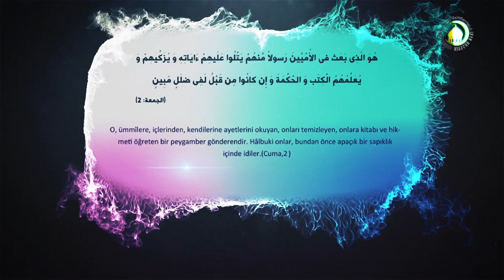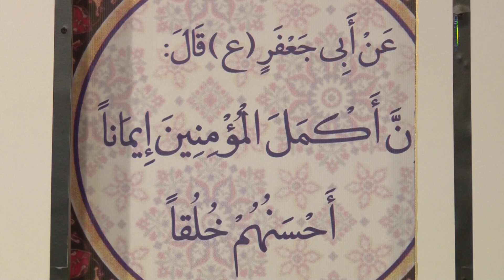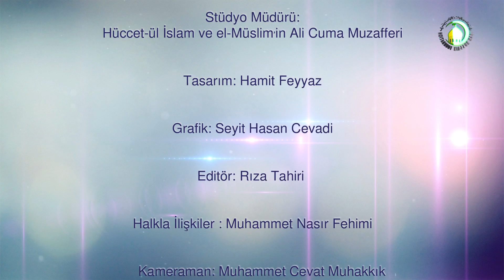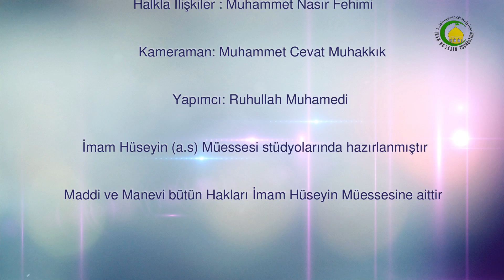33. Şükür ve kanaat - Yusuf yağlı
Nimetin kelime anlamı yani İyi hal ve iyi durum demektir.
Asıl anlamı ise insanın ruhi ve bedensel rahatlıgını sağlayan şeylerdir.
İnsan nimeti çokluk ve azlık terazisine koyar, bu  yanlış bir iştir.
Hırs  insanı kanaatten mahrum bırakır ve  bunun neticesindede  huzuru elinden alır.

Elinde olana razı olmayı alır ve bunun neticesinded düşmanlık ve kibir getirir.